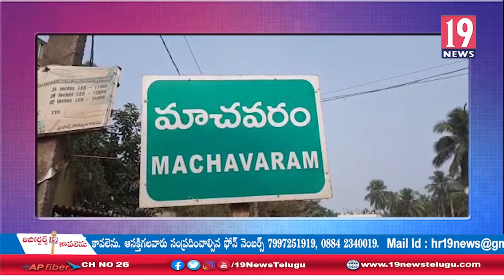అంబాజీ పేట మండలంలో రేషన్ కోసం బారులు తీరిన ప్రజలు - తూర్పు గోదావరి జిల్లా